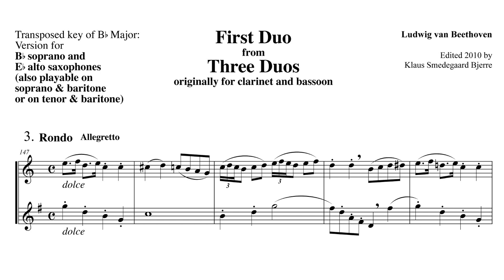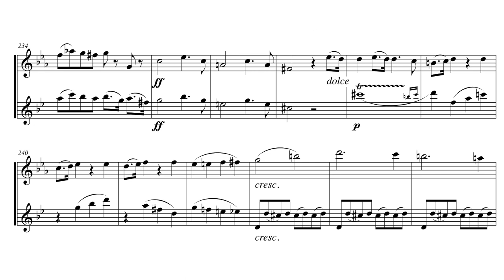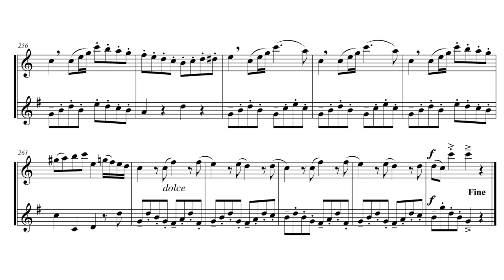Beethoven: Duo No. 1 - III. Rondo, Allegretto (arr. soprano/alto saxophone duet)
Ludwig van Beethoven: Duo No. 1 in E-flat for Clarinet and Bassoon
III. Rondo, Allegretto
(arranged for soprano and alto saxophones by Klaus Smedegaard Bjerre)

David Anderson, soprano saxophone
Ariel Williams, alto saxophone

Judith Lapple Summer Woodwind Camp - Final Showcase Concert
July 28, 2018
George Mason University Harris Theater